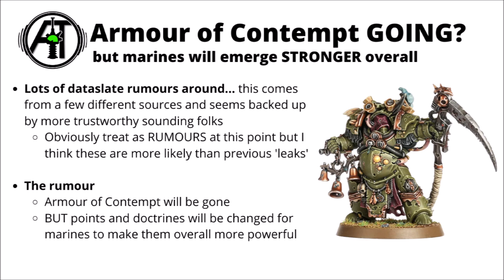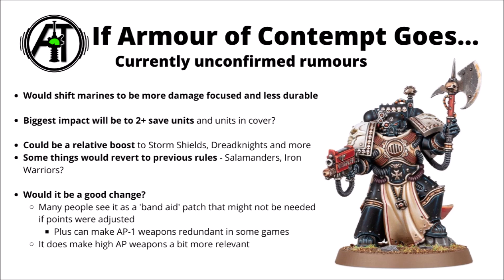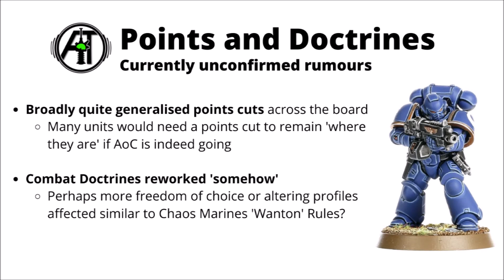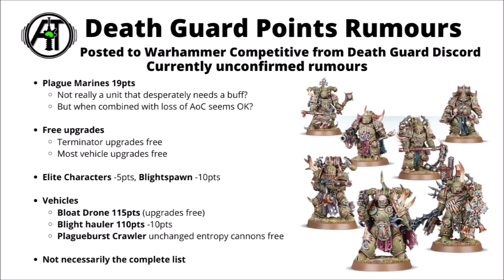One Big Dataslate RUMOUR - Could Armour of Contempt be going away?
Let's talk about some potential rumblings about the possibility of Armour of Contempt being removed by GW...

0:00 Intro
0:44 Armour of Contempt GOING?
1:54 Possible Implications
5:00 Points and Doctrines
5:51 Death Guard Points?
7:13 Closing Thoughts